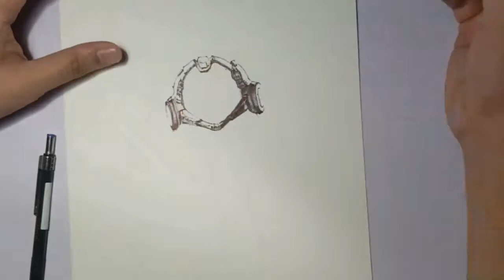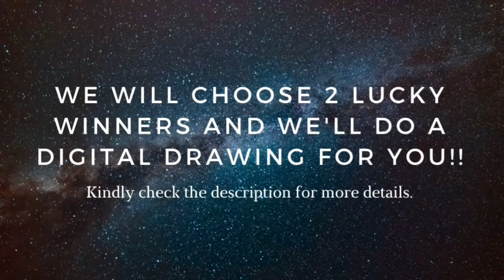CODM CHARACTER TIMELAPSE SKETCH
Hello everyone, it has been a couple of months already since our last Art Vlog and today we bring you this timelapse sketch of a Call of Duty Mobile character.

We will choose 2 lucky winners and we'll do a digital drawing for you! (You may check our Art Vlog playlist to see our digital drawing samples.

Interested clients for;

- Tattoo
- Paint
- Portrait
- Digital drawing
- Manual drawing
- Sketchup
- AutoCAD
- Lumion

Camera: Samsung Note 8
Edit: Kinemaster, Inshot, Autodesk Sketchbook